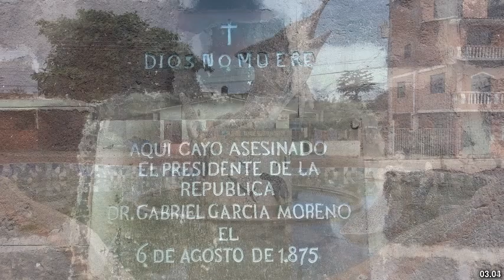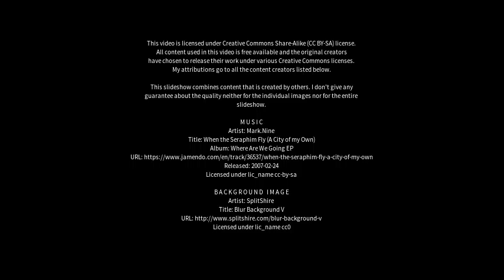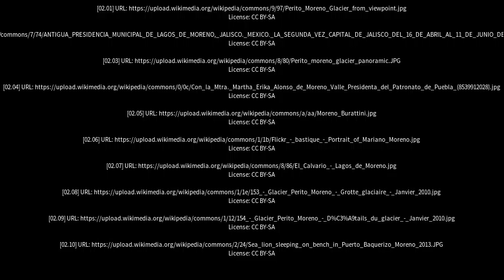Best places to visit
Best places to visit - Moreno (Brazil) Best places to visit - Slideshows from all over the world - City trips, nature pictures, etc.